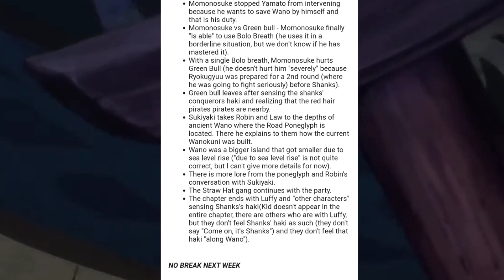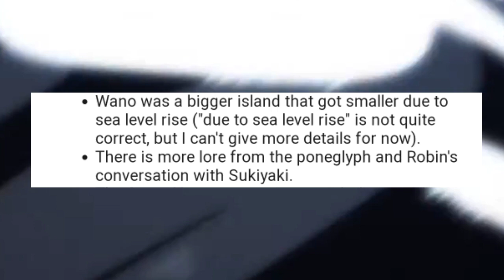New Era | One Piece Manga Chapter 1055 Spoiler Hindi